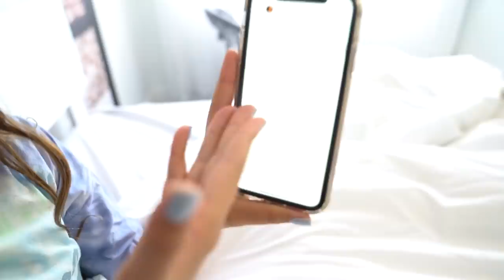SECRET CRUSH picks me up in a CONVERTIBLE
SECRET CRUSH picks me up in a CONVERTIBLE. We finally open the love letter that a mysterious secret crush left at my door and we went to get some food and talk about our feelings.